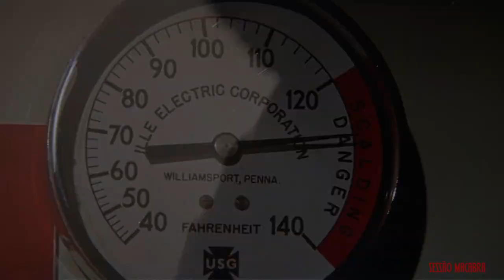Enfermeira afogada na banheira de hidromassagem | Halloween 2 - O Pesadelo Continua (1981) HD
Halloween 2 - O Pesadelo Continua (1981) [Halloween II]

Direção: Rick Rosenthal

Sinopse: Haddonfield, Illinois, 31 de outubro de 1978, noite de Halloween. Michael Myers assassina três estudantes e tenta matar Laurie Strode, o que apenas não consegue porque o psiquiatra dele, Samuel Loomis, atirou seis vezes em Myers, que escapou apesar de ter sido baleado. Laurie foi levada para o Haddonfield Memorial, o hospital da localidade, para tratar dos ferimentos e se recuperar do choque, mas começa a questionar por qual razão o assassino a perseguiu. Enquanto isso, Loomis e a polícia procuram Michael pela cidade. Ele continua fazendo outras vítimas, porém seu objetivo é ir até o hospital e assassinar Laurie. Há uma razão para esta obsessão doentia, um motivo que nem Loomis sabe ainda.

XULÃO / SESSÃO MACABRA / EVIL PRODUCTIONS